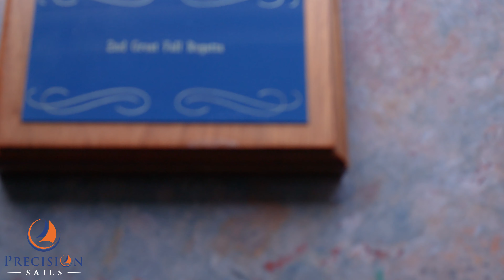Darryl's Daily Update - Part 2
Questions? Concerns?